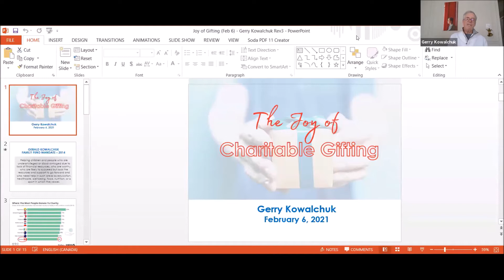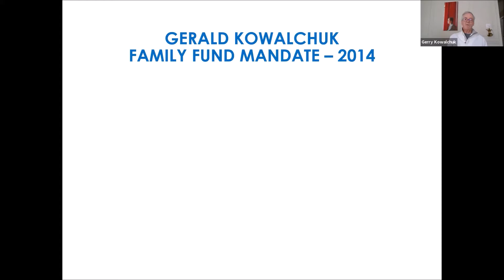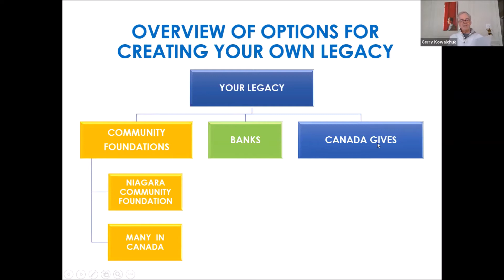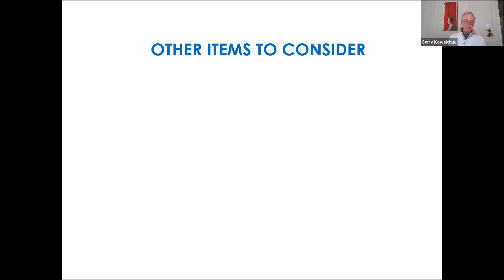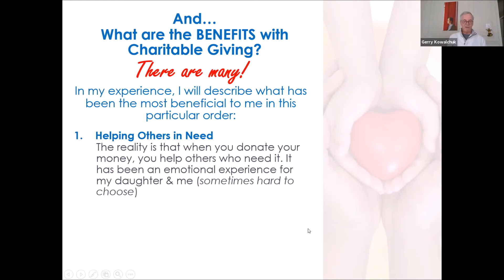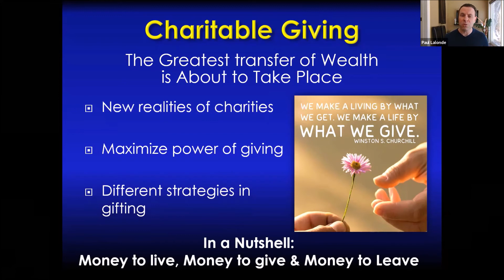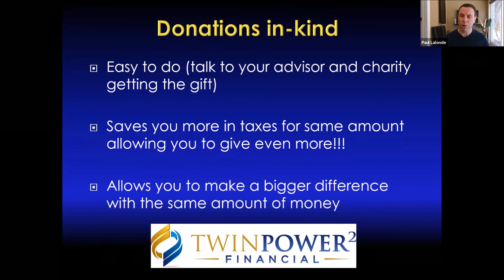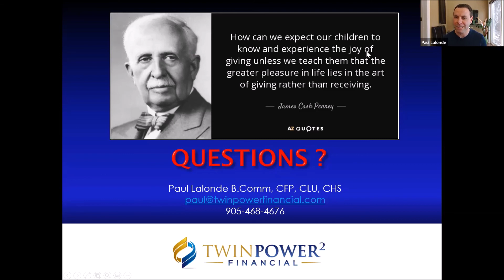Joy of Gifting Presentation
6 February 2021
The Joy of Gifting Wisely presentation is about the two key components of gifting: Why? & How? This opportunity offers participants a rare insight into donor and Estate Planning expertise.

Gerry Kowalchuk, an avid donor to charitable causes offers his perspective on why he donates and the joy he derives from gifting wisely. Paul Lalonde, CFP, CLU will present solutions on how to better allocate your financial resources between heirs, taxes, and charities to meet your individual goals.

The Niagara Pumphouse Arts Centre thanks Ontario Trillium Foundation for their program support.